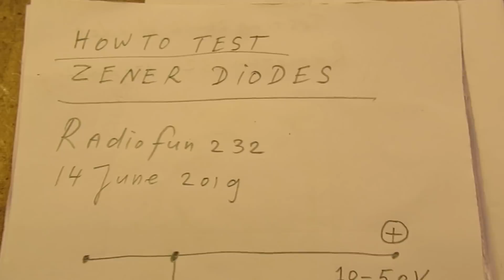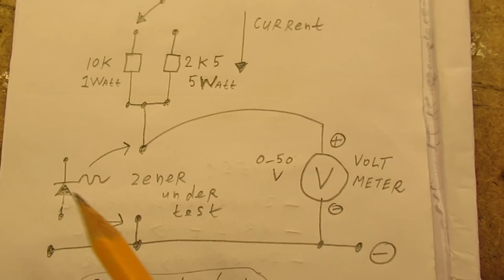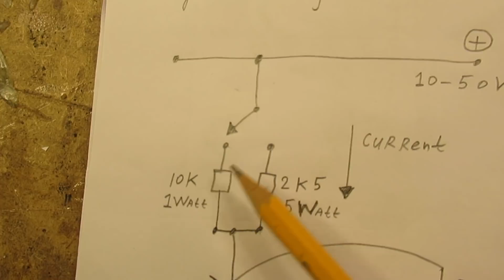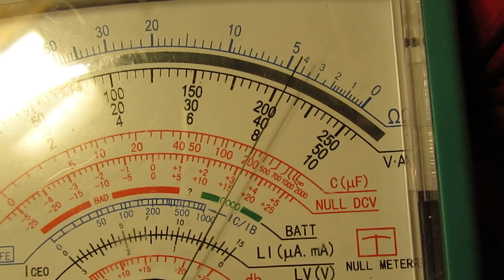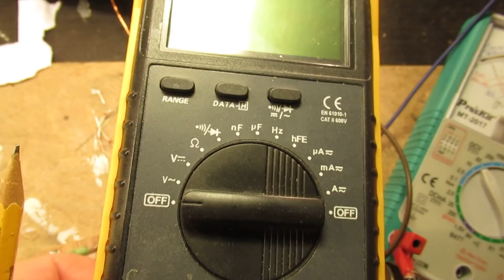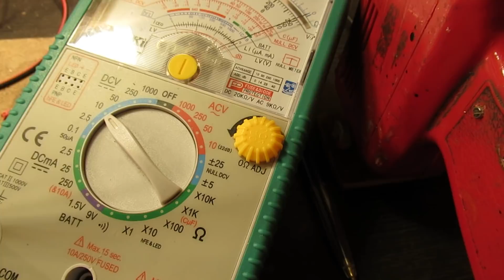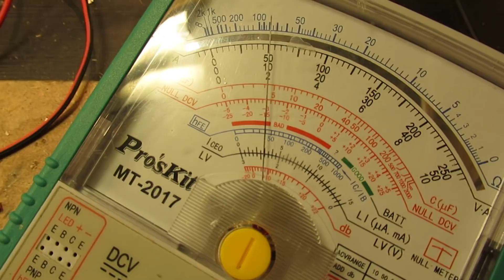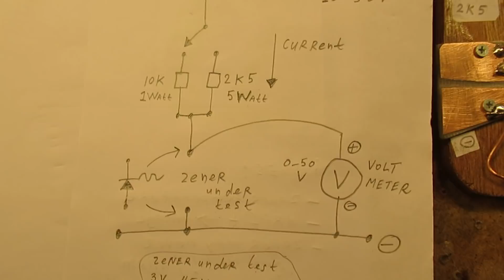How to test a zener diode: practical schematic (max. 50 Volt)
How to test zener diodes in practice + schematic & demo. Important: vary the voltage when testing. Say: 25 V for 2-18 V zeners, 40 V for 18 V-32 V zeners etc. By the way: with the 10 K resistor nothing can go wrong when testing on 50 Volt, current is too small.

Due to the fact that I had only one hand to push the “zener under test” on the board/the flat copper electrodes, the demo was (perhaps) not so succesfull as I had wanted.

But, anyway, the circuit works very properly + the schematic is universal and very usable, and I have given the right resistor values to test all kinds of zener diodes, rated under 50 Volt and all relevant info, especially about the possible temperature sensitivity, the use of a digital voltmeter for serious tests e.g on temperature, etc.

You can test zeners up to 45 Volt with a power supply of 50 Volt with this schematic, given the resistors & their wattage values in the schematic + demo.

Be aware of that, I saw on the internet my circuits reproduced in a poor or even not proper way.  I can not help that, sorry. Update 14 June 2019.